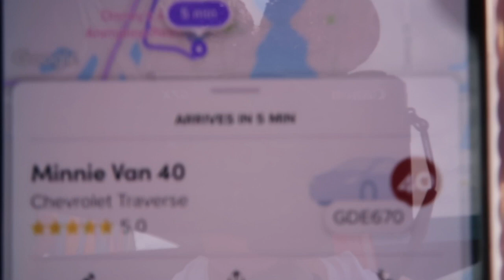Disney World Trip Vlog Day 2 | Day at Magic Kingdom | Dinner at Ohana!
Day 2 of our Disney World Trip!! We spend the day at Magic Kingdom, Shay gets his first haircut on Main Street, take a dip in the pool at Art of Animation, and dinner at Ohana! This was such an amazing first full day at Disney!! We hope you enjoy this Disney World Vlog! Day 3 of our Disney World Trip coming soon!!

Social Media 💜

Disney/Business Insta: @pixietravellauren
Personal Insta: @lwhit1009

LYFT code for $10 Credit:
LAUREN441254